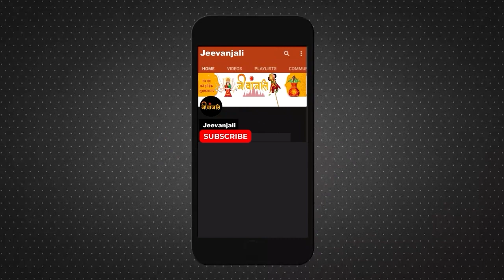Peepal Tree: घर में उग गया है पीपल का पेड़ तो करें ये उपाय, दूर होगा आर्थिक संकट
हिन्दू धर्म में पीपल के वृक्ष को बहुत ही पूजनीय स्थान प्राप्त है. ऐसा माना जाता है कि पीपल के पेड़ पर सभी देवी-देवताओं का वास होता है. पीपल के पेड़ को सभी अन्य पेड़ों में श्रेष्ठ बताया गया है. ज्योतिष शास्त्र में भी पीपल के वृक्ष का बहुत महत्व है. भगवान कृष ने गीता के उपदेश में अपने आप को वृक्षों में पीपल का वृक्ष बताया है. वैज्ञानिक दृष्टिकोण से भी पीपल का वृक्ष हमारे पर्यावरण के लिए बहुत उपयोगी बताया जाता है. इन्ही सभी मान्यताओं के कारण पीपल के पेड़ की हिन्दू धर्म में पूजा होती है और इसे काटा नहीं जाता है.